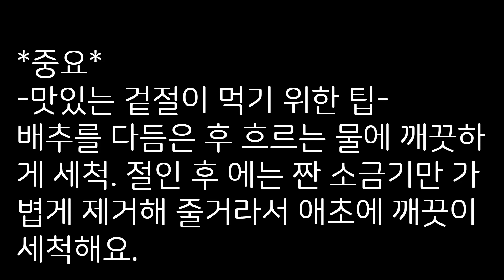배추겉절이 이렇게 만들면 기가막히게 맛있습니다 ! 00 넣어 상큼하고 더 맛있는 ! 초보자도 실패없는 배추겉절이 만드는 방법/ [K-Food]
[K-Food] Korean Kimchi

 배추 겉절이 맛있게 하는 방법

재료
배추 2.4kg, 천일염 120g, 물 한컵

사과 반개,양파 100g, 밥 한국자 60g, 생강 7 g, 마늘 30g, 물 150ml

고춧가루 30g, 멸치액젓 7숟가락 60ml, 설탕1숟가락, 대파  3대

*계량: 1큰술 15ml, 1작은술 5ml
일반 숟가락의 경우 1스푼이 약10ml  수북 1스푼 약14ml 입니다.